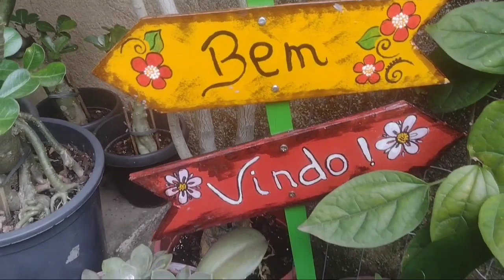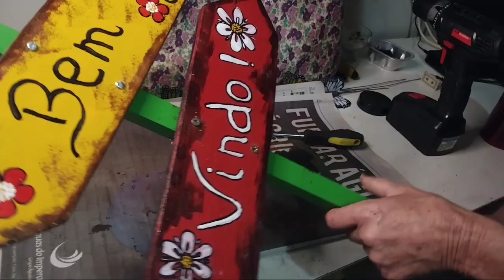Decorando o jardim - plaquinhas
Decoração de jardim... plaquinhas com dizeres..